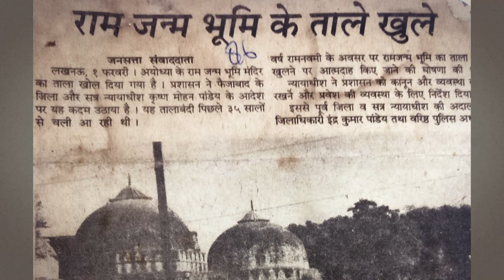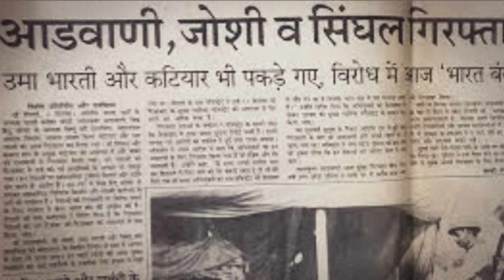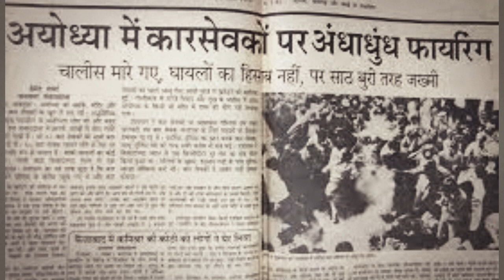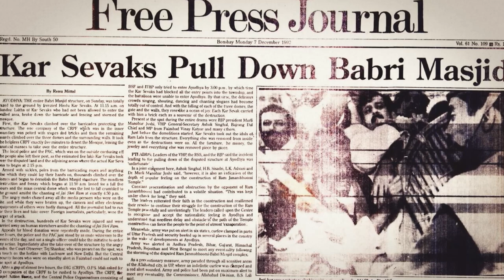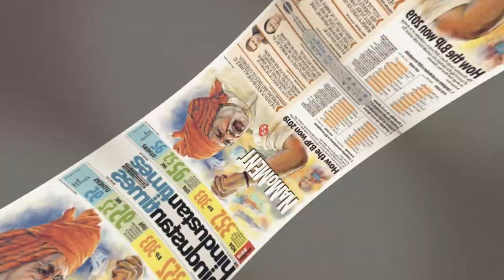Babri Masjid Dispute: Secularism Takes a Body Blow | Milestone | Making of Modern India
Just 4 years after the Babri Masjid was razed, the BJP formed its first-ever government at the Centre. Today, the party continues to consolidate its position across India. Let’s rewind to December 6, 1992, and see how the BJP appropriated the mosque dispute for political gain.